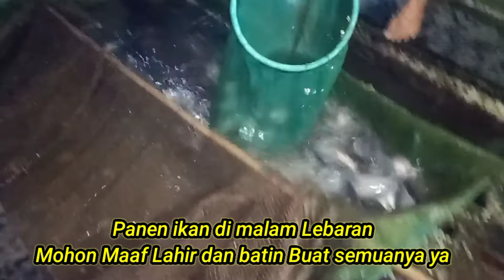Panen ikan di malam lebaran